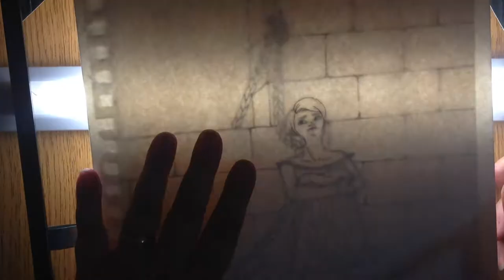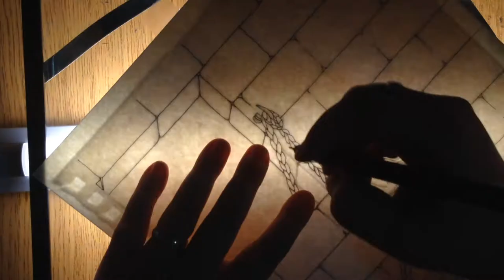Rapunzel Illustration - Speed Drawing - Fairy Tale Series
Rapunzel is one of my favorite Grimm fairy tales. I freehand the sketches off screen with pencil and sketch paper, then trace in onto watercolor paper using a picture frame and light. This illustration was colored with Prismacolor markers and ink pens on watercolor paper.